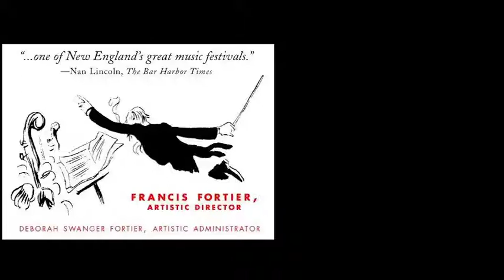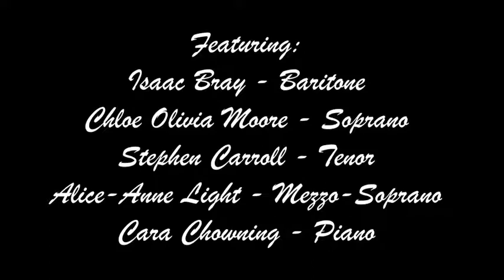Bar Harbor Music Festival Online Series - "POPS" - performed by artists from the Vocal Program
Cara Chowning, Piano
Isaac Bray, Baritone, "The Impossible Dream"
Chloé-Olivia Moore, Soprano, "Somewhere Over the Rainbow"
Stephen Carroll, Tenor, "Maria"
Alice-Anne Leight, Mezzo-Soprano, "Amor"